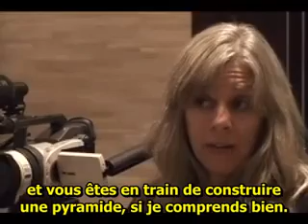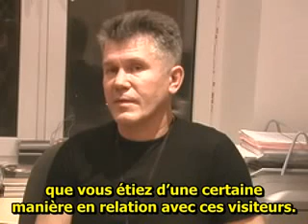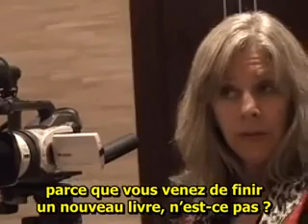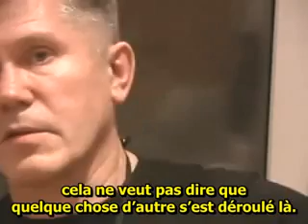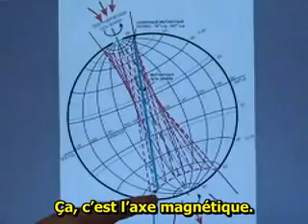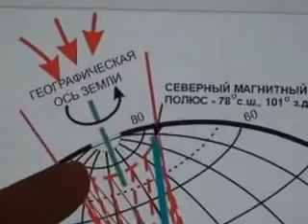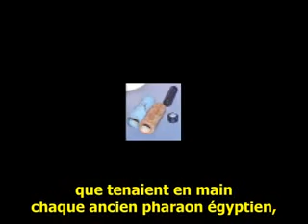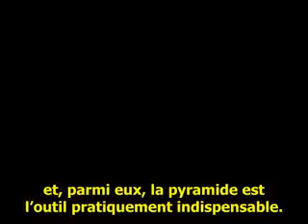PROJET CAMELOT: LE SECRET DES PYRAMIDES par Valery Uvarov (Partie 1/2)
Dr. Valery Uvarov est chef du Département de la Recherche Ufologique et des Sciences et Technologies Paléontologiques de l'Académie Nationale de la Sécurité Russe. Il s'est consacré durant15 ans à l'Ufologie ainsi qu'à l'étude de l'héritage que nous ont laissé les anciennes civilisations. Valéry parle un anglais excellent, il est connu en Occident du fait de sa présence en tant qu'invité conférencier lors des symposiums ufologiques nombreux tenus aux États-Unis.

En octobre 2007, Valery a invité Projet Camelot dans sa résidence de St. Petersburg afin de présenter ses théories controversées derrière l'incident de Tungunska en 1908, la signification de 2012 et le décalage du pôle magnétique qui approche. Il décrit la construction russe étonnante de 9 grandes pyramides entre St Petersburg et Moscou. Le but de cette expérience est la recherche d'une nouvelle approche pour traiter le cancer ainsi que l'emploi des pyramides comme outil technologique pour le bien être physiologique des personnes pour les années qui viennent alors que nous approchons de l'alignement galactique.

Valéry Uvarov représentait le gouvernement russe lors de l'interview, il est l'un de leurs chercheurs de pointe, ainsi que leur porte parole pour le domaine ufologique et celui de la conscience. Quoique ses idées soient controversées, notre interview laisse entrevoir ses antécédents personnels hors du commun et nous offre un ou deux indices sur la façon dont le gouvernement russe entrevoit les changements que nous allons rencontrer.